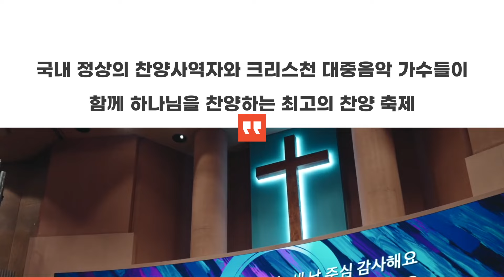2024 크리스천 송 페스티벌 홍보영상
여의도 순복음교회가 주최하고
비전컴퍼니와 GCM엔터테인먼트가 주관하는
2024 크리스천 송 페스티벌이 8월 10일 오후 2시 여의도순복음교회에서 열립니다
지명현, 김정석, 같이 걸어가기(염평안, 조찬미, 임성규), 하니(장한이)
빅콰이어, 이세준(유리상자), 진주, 알리 등
CCM과 대중음악에서 최고의 가수들이 한 자리에 모이는 뜻깊은 행사이며
비컴퍼니 의  아티스트인
이세준(July, 유리상자), 김정석(시와 그림)이 참여합니다

많은 호응과 성원 부탁드립니다.